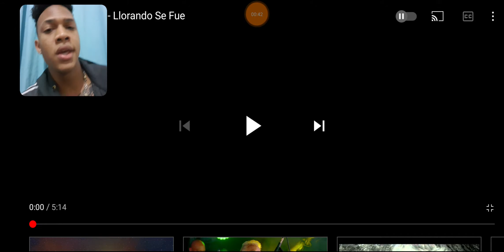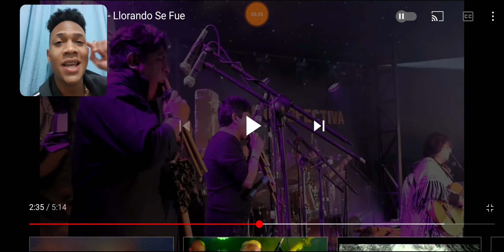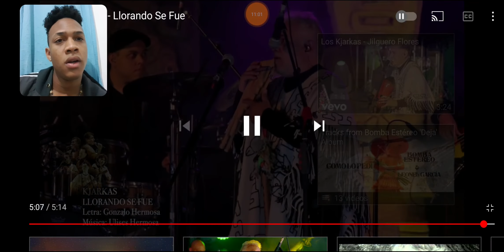Los Kjarkas - Llorando Se Fue Video Reacción xsharlierxYT 🇩🇴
xsharlierx

sharlierYT

Sharlier

xsharlierxYT

argentina Chubut

Trelew Chubut

Youtuber Trelew

Youtuber de trelew

youtube trelew